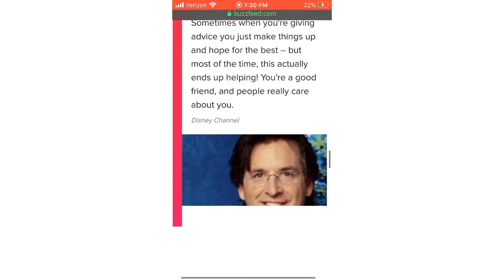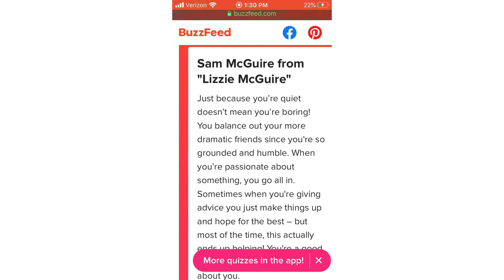20 Thing To Do Before You Go INSANE